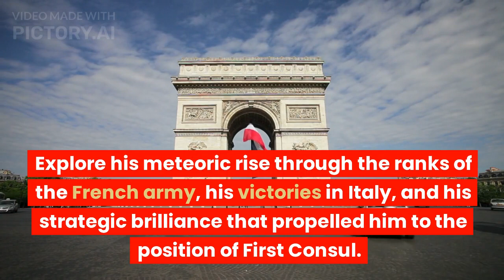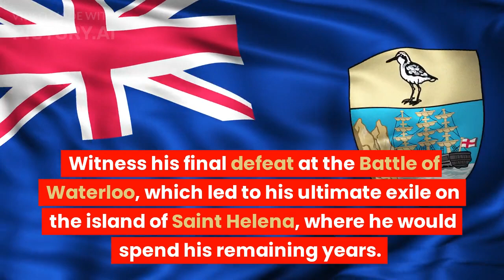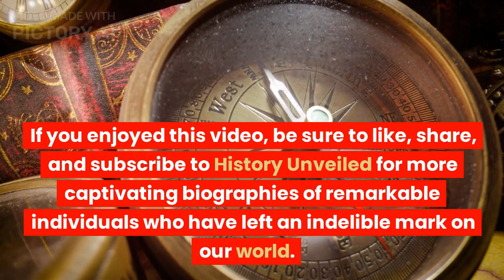Napoleon Bonaparte - The Rise and Fall of an Extraordinary Leader | History Unveiled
Welcome to History Unveiled! In our latest video, we embark on a captivating journey through the life and legacy of one of history's most influential figures, Napoleon Bonaparte. Join us as we explore the remarkable story of a military genius, a visionary leader, and a central figure in the dramatic era of the Napoleonic Wars.

Napoleon Bonaparte, born in 1769 on the island of Corsica, defied the odds and rose from humble beginnings to reshape the course of European history. In this engaging video, we delve into his early life, military career, and the enduring impact he left on the world.

Trace Napoleon's path to power as we delve into his meteoric rise through the ranks of the French army. Experience the triumphs and challenges of his military campaigns, from his groundbreaking victories in Italy to his audacious crossing of the Alps. Witness his strategic brilliance and innovative tactics that propelled him to become the First Consul of France and later, the Emperor.

Explore Napoleon's consolidation of power and the sweeping reforms he implemented, known as the Napoleonic Code. Discover how he transformed France into a modern and centralized state, leaving an indelible mark on the nation's legal, administrative, and educational systems. Witness the influence of his reforms, which extended far beyond France and continue to shape modern governance worldwide.

Uncover the dramatic Napoleonic Wars, as we follow Napoleon's military campaigns across Europe. Witness his triumphant victories and crushing defeats, from the decisive Battle of Austerlitz to the final downfall at Waterloo. Reflect on the far-reaching consequences of these conflicts and their impact on the map of Europe.

Reflect on Napoleon's complex legacy and his enduring influence on military strategy, governance, and the spread of nationalism. Consider the lasting impact of the Napoleonic Code and its influence on legal systems around the globe. Explore how his life and actions continue to be debated and studied, making him one of history's most fascinating and enigmatic figures.

Join us on this captivating journey through the life and legacy of Napoleon Bonaparte, as we unveil the stories of influential figures that have shaped our world.